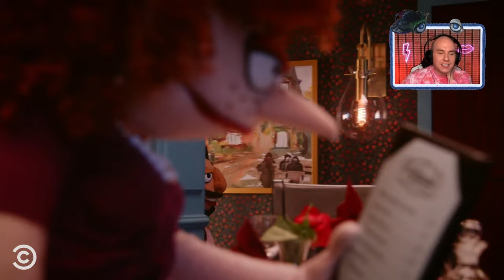Trixie Mattel Misplaced an Eyelash - Crank Yankers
@trixie calls up a restaurant and tries to get them to find a misplaced eyelash.

About Crank Yankers:
Created by Jimmy Kimmel, Adam Carolla and Daniel Kellison, Crank Yankers makes all the crank phone calls you wish you'd made when you were a kid. Yankerville’s puppet citizens – voiced by celebrities and stand-up comedians – make real calls to real people, whether they like it or not.